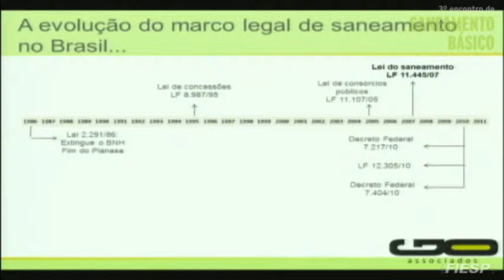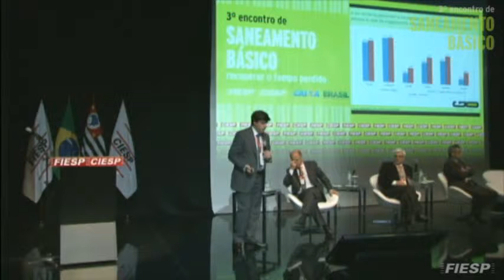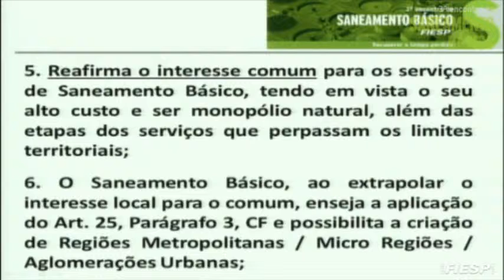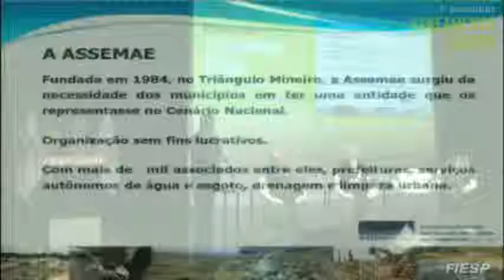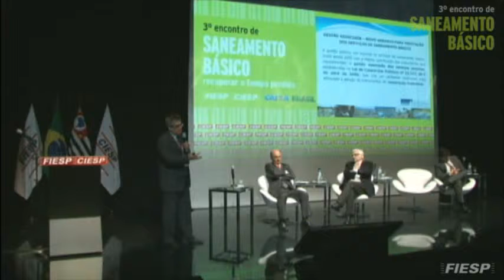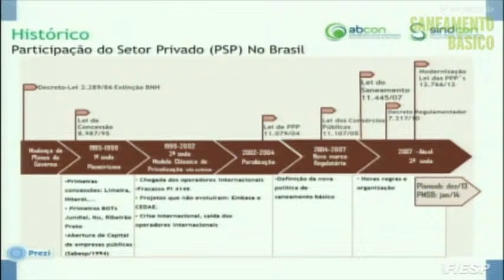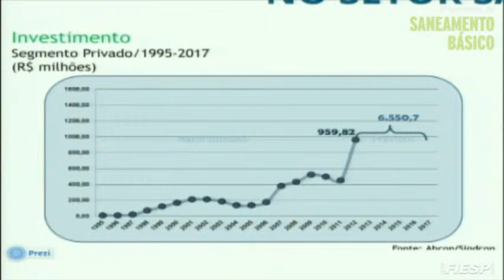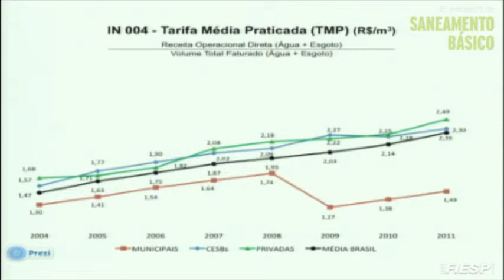3º Encontro de Saneamento Básico | Recuperar o Tempo Perdido [Parte 2]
Abordar e expor as principais questões do setor, fomentar as discussões e promover o debate sobre as políticas públicas praticadas, além de possíveis soluções para benefício da indústria e de toda sociedade civil.

Temas:
Arranjo Normativo e Institucional para o Setor de Saneamento Básico em Regiões Metropolitanas
Participação do Setor Privado no Saneamento Básico